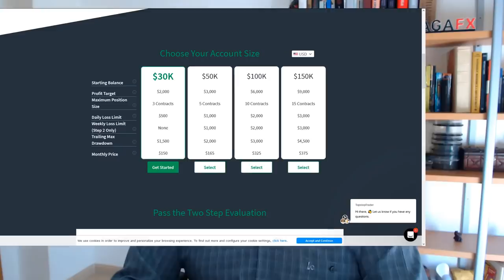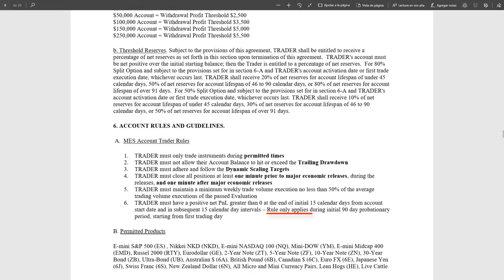¿QUÉ ES MEJOR? Cuentas de fondeo o empezar con micro futuros 🤔 [Pros y contras de cada opción]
Es una duda muy habitual entre operadores que están empezando ¿Qué debo hacer? ¿Es mejor empezar con contratos E-micro o mejor iniciar una prueba de fondeo?

En este vídeo te damos toda la información sobre los pros y los contras de las diferentes opciones para que así puedas tomar la mejor decisión